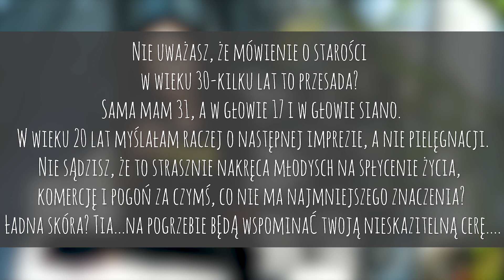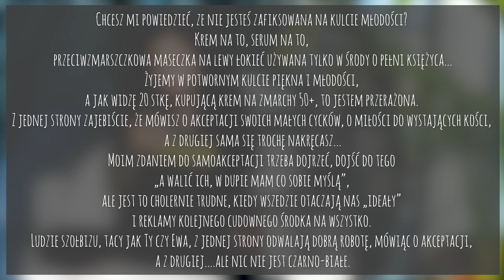Czy boję się zestarzeć?! pogoń za młodością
* Chcesz bezpiecznie przedłużyć i zagęścić WŁOSY? WBIJAJ TUTAJ

Montaż: LOLO
Zdjęcia: MateuszBe